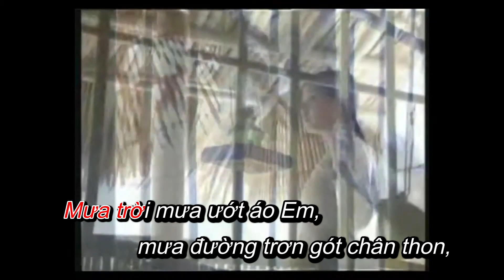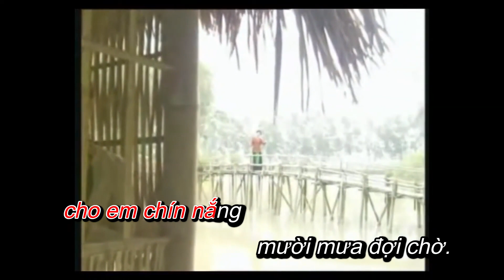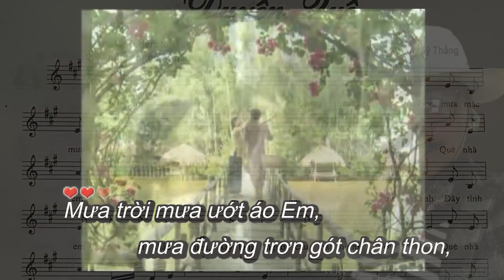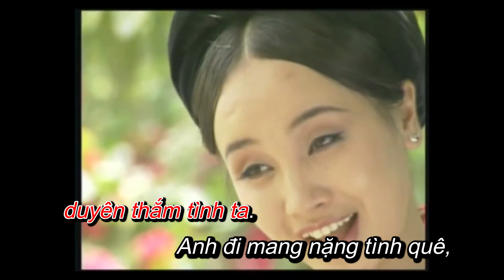Duyên Quê NS Sỹ Thắng NSUT Thu Huyền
bai hat nghe thiet tha sao xuyen long nguoi,,,,